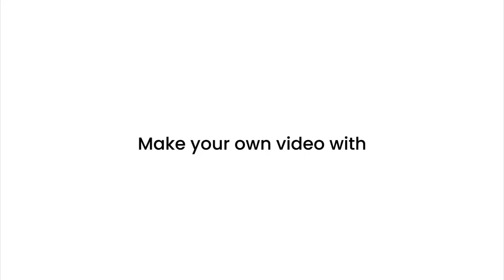Meet Briana, the doll assistant of the Office of the Mayor of Readeropolis.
Hello, this is Briana, the doll assistant of the Office of the Mayor of Readeropolis.

I'm here to help you find a book for your reading needs. Whether you're looking for a thrilling mystery, a heartwarming romance, or some fascinating nonfiction, I have a recommendation for you.

Mayor Sonni of Readeropolis is releasing 99 books from her bookshelves.

“A book is not only a friend, it makes friends for you. When you have possessed a book with mind and spirit, you are enriched. But when you pass it on you are enriched threefold.”

— Henry Miller, The Books In My Life (1969)

Reader extraordinaire. Mayor of Readeropolis. Lover of books, lists, sweet tea, and vacations. Well, not necessarily in that order.